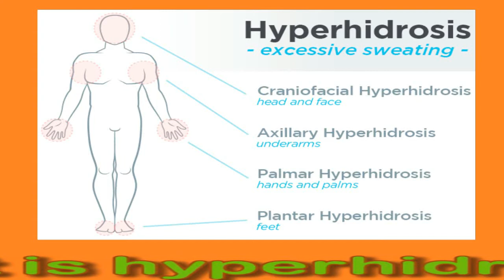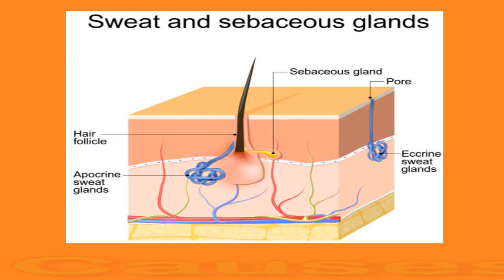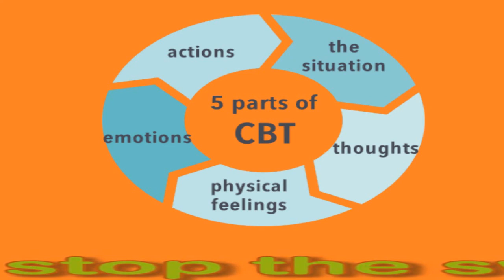Excessive Face And Head Sweating: Causes And How To Stop It